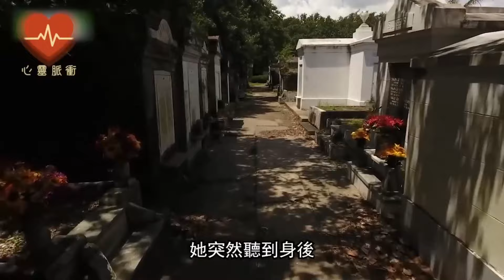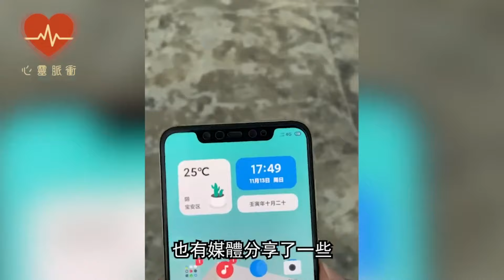流浪狗每天對著墓地流淚，當男人上前挖開墳墓後，在場所有人都驚呆了......